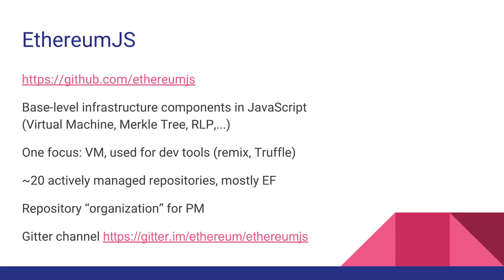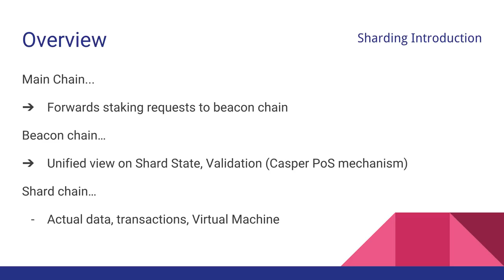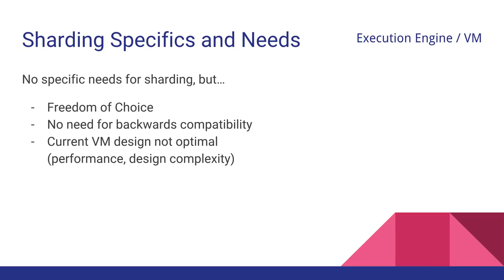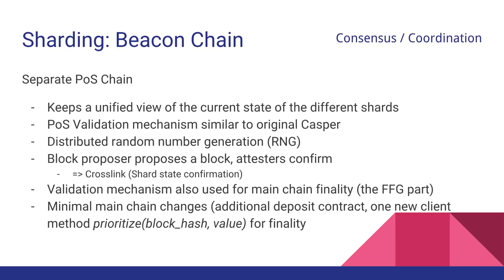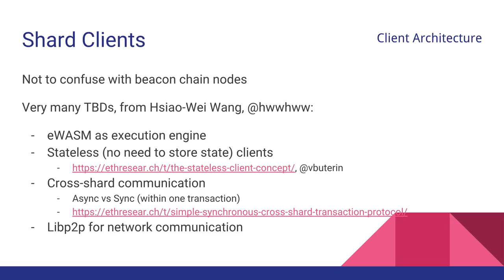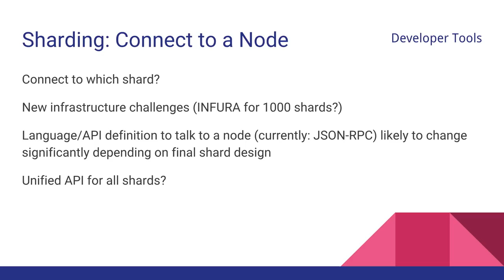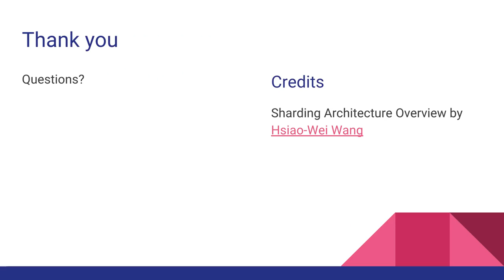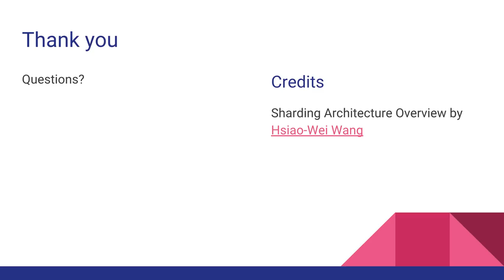EthereumJS Javascript Ecosystem/Sharding by Holger Drewes, Ethereum Meetup Vienna, October 2018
Talk by Holger from EthereumJS at Ethereum Meetup Vienna with an overview on the current Ethereum JavaScript ecosystem and an outlook on what new tools are being developed and how things might change on the way towards a future sharded Ethereum 2.0.